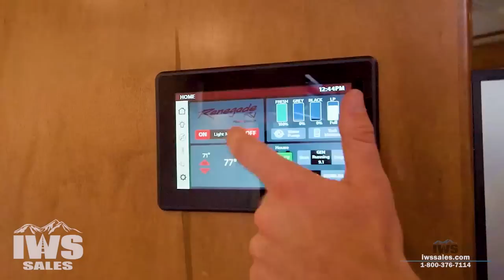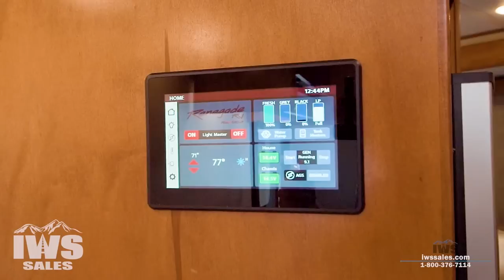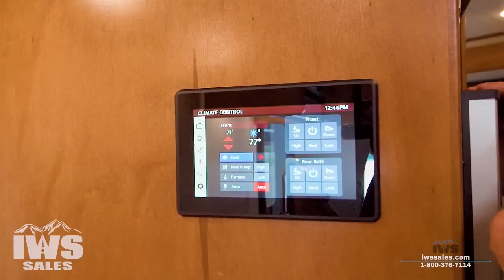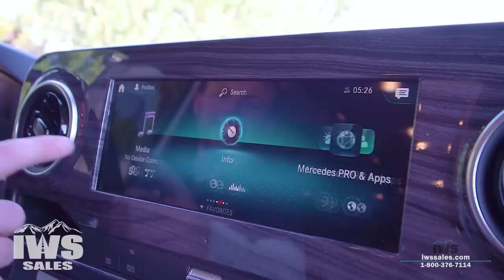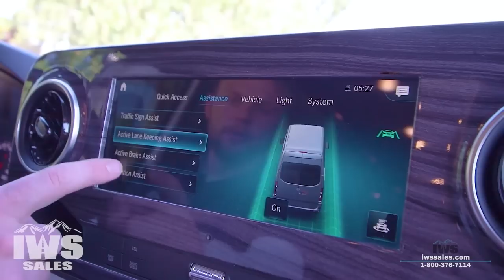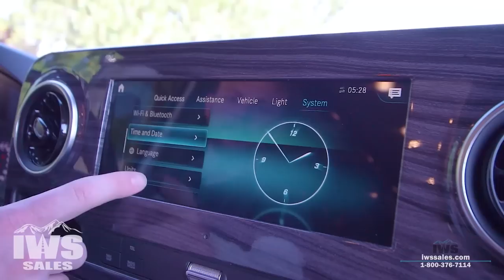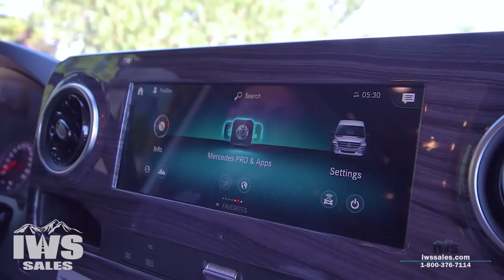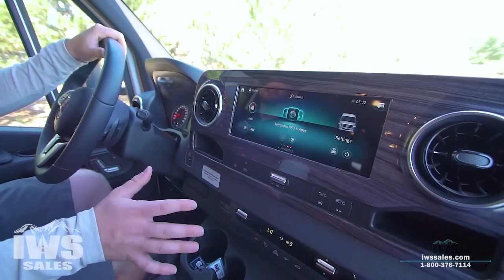Renegade Vienna Murphy Bed Model | Class B+ Motorhome Walkthrough | IWS Sales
IWS Motor Coaches is a premiere dealer of Renegade RVs, Show Hauler RVs and ATC Trailers. Committed to providing customers with an exceptional experience, IWS Motor Coaches offers luxury RVs, backed by a dedicated staff that is ready to answer your questions and make your dreams of owning a new motor coach come true.

Customize your own Renegade or Show Hauler Motor Coach today!

IWS Custom Built Towing Equipment and Luxury Motor Coaches ©

0:00 - Intro
0:55 - Background on the motorhome
1:18 - Towing capacity
1:57 - Mercedes-Benz chassis
3:24 - New chassis features
6:00 - Engine and service
7:22 - Driver’s side exterior
8:30 - Diesel fuel cap
8:50 - Sidewall and paint
9:47 - iPad slide control
11:55 - Automatic leveling
14:05 - Storage and battery compartments
15:48 - Tank and water controls
18:00 - Passenger side exterior
20:48 - Water heater, Truma AquaGo
22:24 - Generator
25:16 - Awning and controls
26:53 - Interior overview
29:00 - Cabinet options
30:08 - Kitchen side overview
35:28 - Multiplex Control w/App Control
38:02 - Refrigerator and convection oven
38:47 - Pantry and storage
39:26 - Bathroom overview
41:30 - Sofa and Murphy bed
43:36 - Dinette options
46:25 - Skylight and vents
47:58 - Mercedes-Benz chassis interior
54:20 - Customer service and price